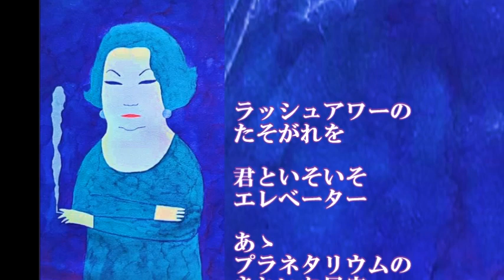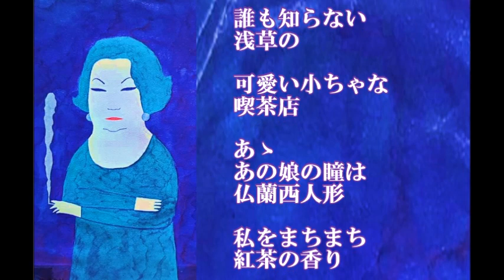昭和戦前歌謡0085 東京ブルース 淡谷のり子さん